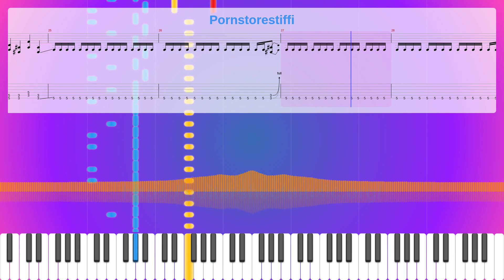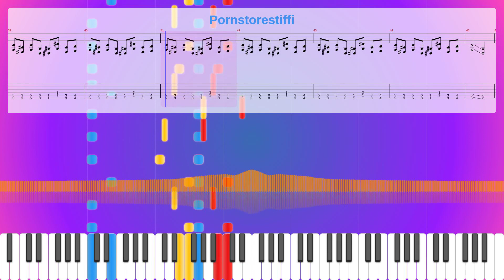Pornstorestiffi Sheet Music Free, Kieran Smith/James Frazzetto Synthesia Piano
Album: Cunt
Instruments: Distortion Guitar,Electric Bass (finger)
Parts: 3
Measures : 46
Tempo: 120